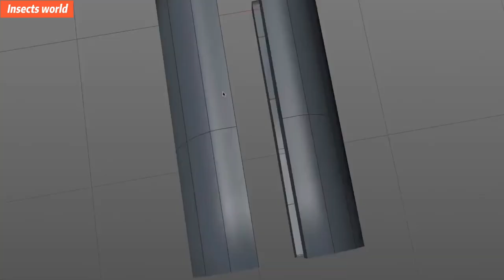How do you operate on a mantis that has failed to molt? I'm sure you'll be interested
The praying mantis accidentally fell out of a tree while molting, causing her to be deformed but also unable to hunt. So I did a mini operation on him. I hope she feels better and lives strong